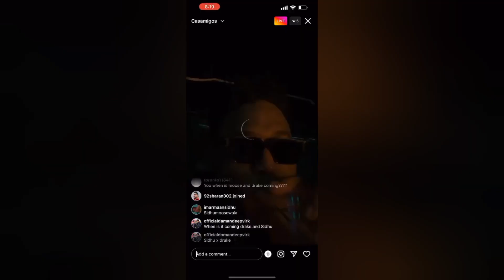Sidhu Moose Wala • Drake • Confirmed in 2023 ⛳